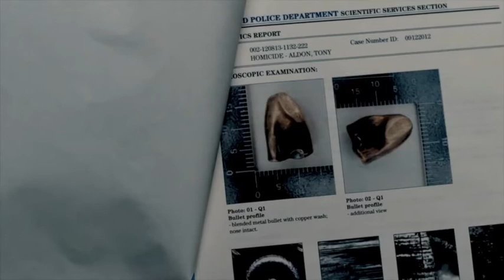DIRECTV's ROGUE - Rogue Files: Reparation, Episode #10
Airs Wednesdays 9 PM ET/PT, only on DIRECTV's Audience Network.

ROGUE revolves around Grace (THANDIE NEWTON), a morally and emotionally-­‐conflicted undercover detective who is tormented by the possibility that her own actions contributed to her son's mysterious death. In her quest for the truth, Grace finds herself striking out on her own and falling deeper into the city's most powerful and dangerous crime family.

As Grace struggles to become the wife and mother her family now needs, her life is further complicated by a forbidden relationship with crime boss Jimmy Laszlo (MARTON CSOKAS). In order to stay alive, Grace needs to help Jimmy find the traitor in his midst, while knowing he may have played a part in her tragedy.

A smart, complex, character-­‐led thriller, ROGUE explores loss, grief, identity, family bonds, second chances and redemption. Both Grace and Jimmy not only struggle with who they are, they struggle with who they want to be. Both cross the line -- morally, emotionally, sexually -- with devastating consequences for their own lives and those around them.